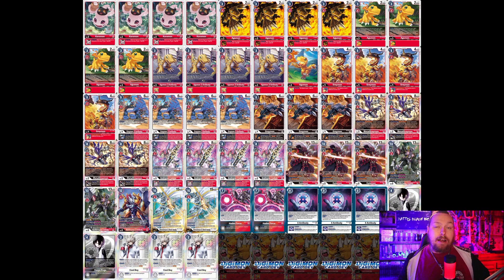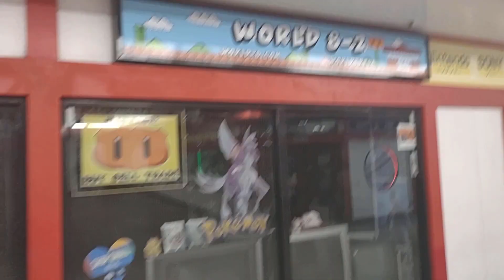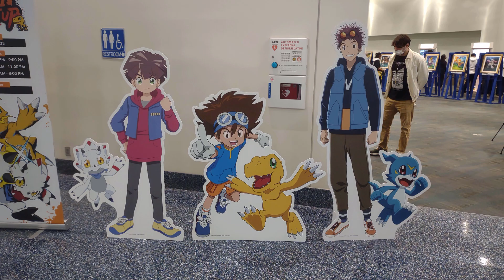Digimon TCG Road to Nats Finale